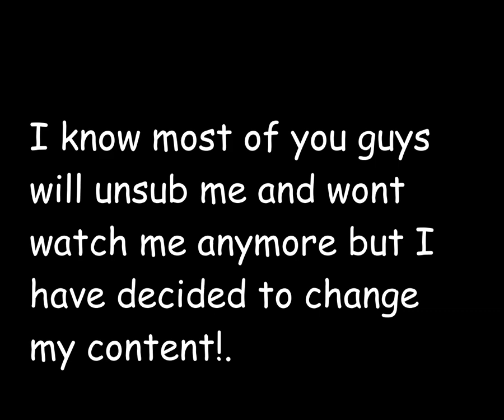Am I quitting Roblox?. | Switching to new content? | New channel name?....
Hello Guys. I have some really important announcements regarding my channel.